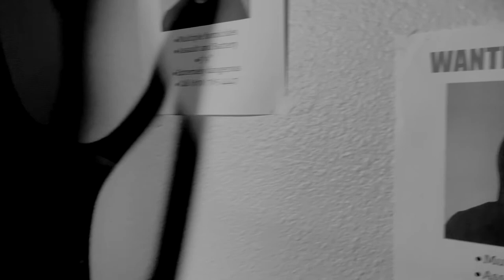"Never Caught" by Julian Rodriguez (NYFA Module One Film)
Written, Produced, and Directed by Julian Rodriguez
Starring Julian Rodriguez
Cinematography by Birdie Rodriguez and Julian Rodriguez